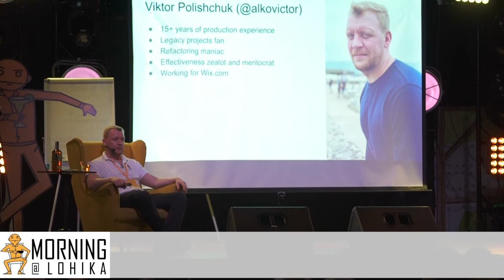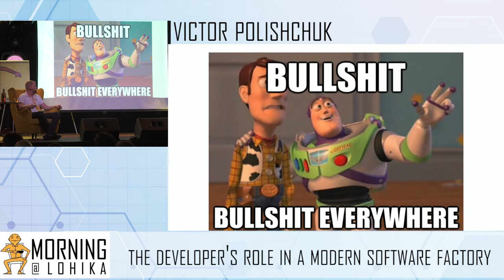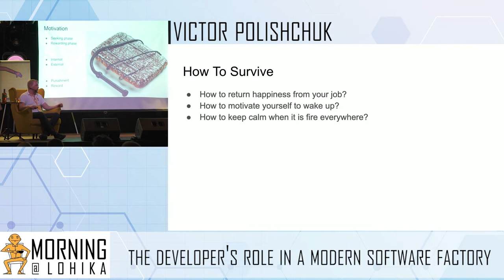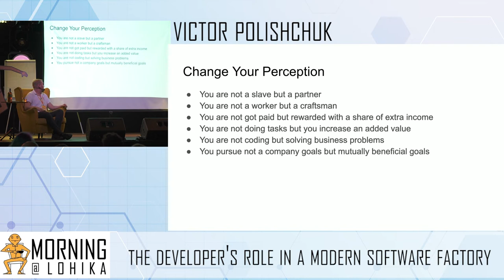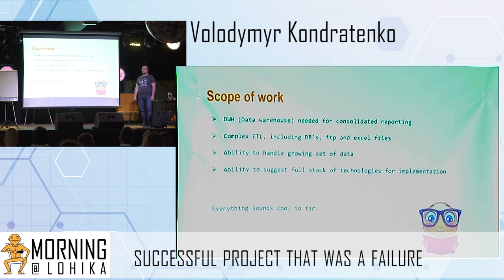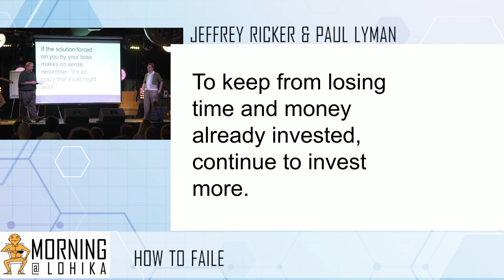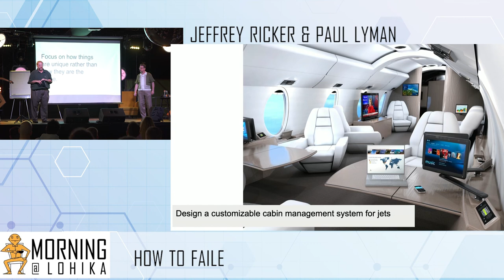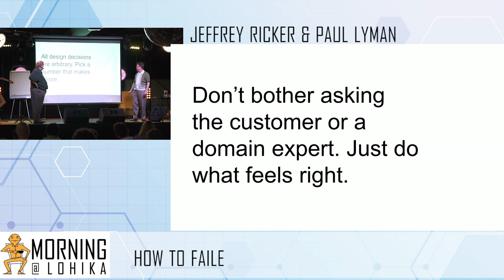MORNING@LOHIKA 5TH BIRTHDAY - PART 2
Volodymyr Kondratenko is going to share his experience with the topic Successful project that was a failure.

Some failures let us learn more, some less. Volodymyr will share a lesson from his experience that let him learn a lot about things that make software project successful.

Next two speakers are our welcomed guests from the USA, Jeffrey Ricker and Paul Lyman with their topic How to Fail - an explanation of how to fail at any engineering project, software or otherwise, with principles and examples.